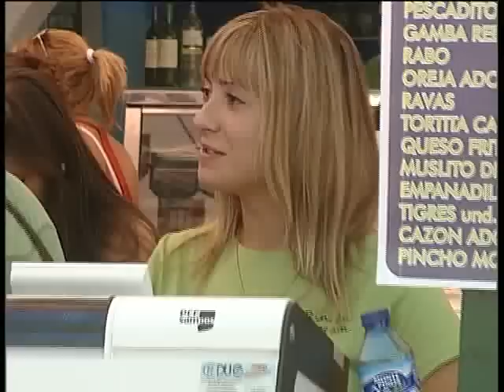GENTE EN FERIA (09/09/2011)